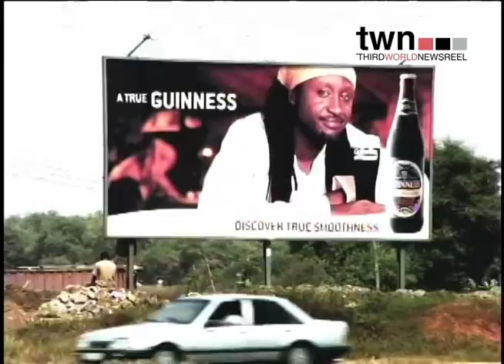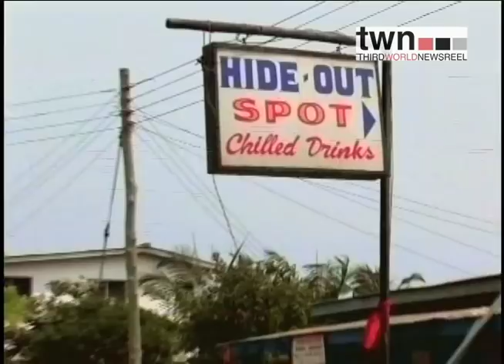Living the Hiplife Trailer - TWN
This film is a musical portrait of street life in urban West Africa. It follows the birth of Hiplife music in Accra, Ghana, a mix of various African musical forms and American hip hop. Archival footage and hip hop music videos are remixed with interviews and the daily lives of rap artists. We follow Reggie Rockstone, the Godfather of Hiplife in the founding of the musical movement, as well as the Mobile Boys a group of aspiring rap artists as they try to make it in the music business. With humor and personality these characters move across the political and musical landscape of urban Ghana.

Reviews

"LIVING THE HIPLIFE captures the textures of West African music in a visually compelling bricolage. Its vivid characters have ambitions of fame and fortune that are contrasted with archival footage and the geographies of afro-cosmopolitanism."
- Jyoti Mistry, Filmmaker For educational streaming, visit twn.tugg.com